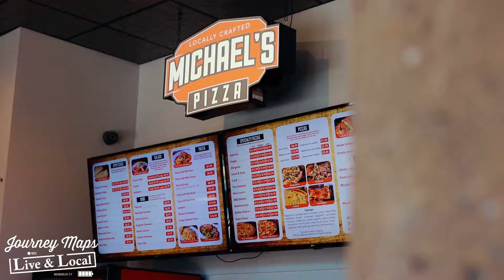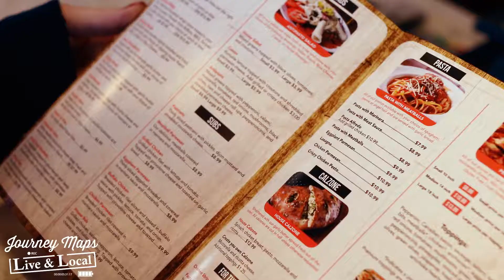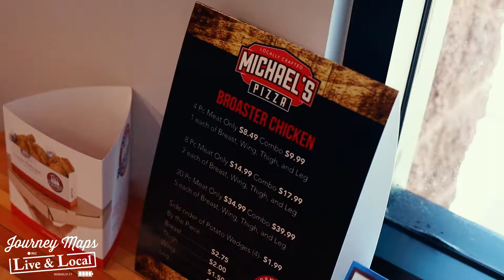CHICAGO OR NEW YORK STYLE - MICHAEL'S PIZZA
Episode 29 of Season 1:  Journey Maps Live & Local featuring the Michael’s Pizza in Gilbert, Arizona. They are located in the SE corner of Lindsay and Warner.

This week Aaron Childs with Journey Maps discovers what kind of pizza Michael’s Pizza offers. Then discovers that they not only have pizza but there other dishes are amazing creations from a made from scratch kitchen.

Michael’s Pizza looks like a normal take out pizza place until you order. One of the most surprising restaurants we ever been to…this goes to show, you can’t always judge a book by it’s cover.

With a patio on these great days and food items for everyone, including huge fresh salads, Broaster’s Chicken, pasta, wings and great pizza, this is a place we highly recommend.

We're ready to help you with your strong online presence! Or just hit us up on.